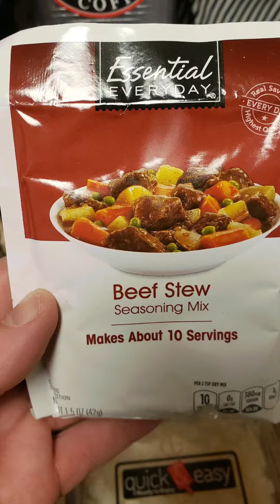Beef Stew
Slow cooker beef stew